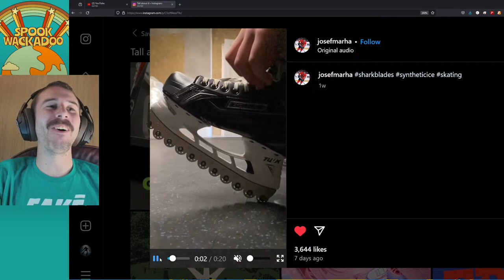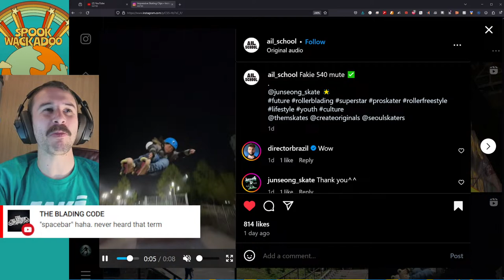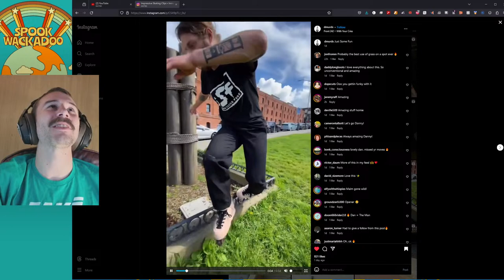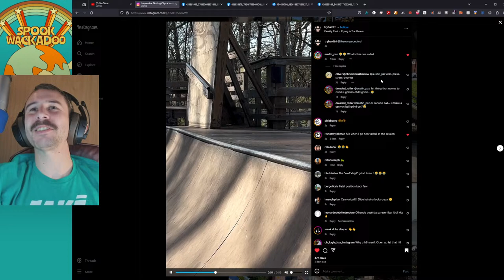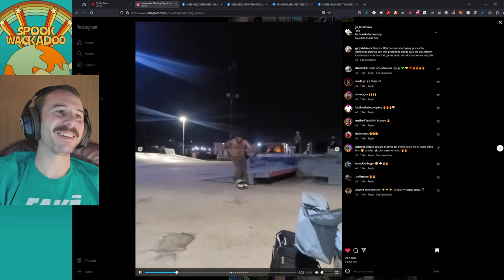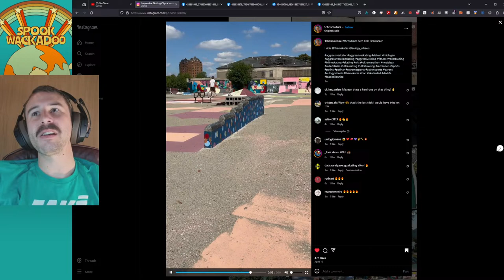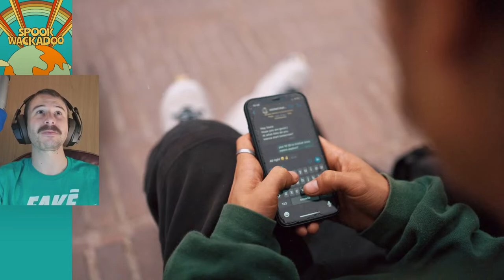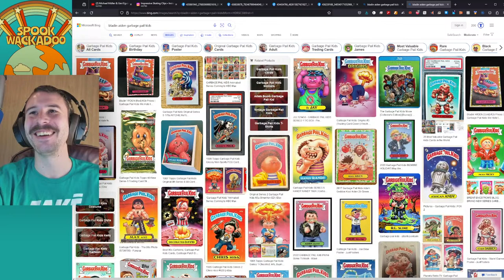Lets Get Hyped To Skate LIVE! | Aggressive Inline Livestream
MAKE THE NEIGHBORS CALL THE COPS, HYPHY